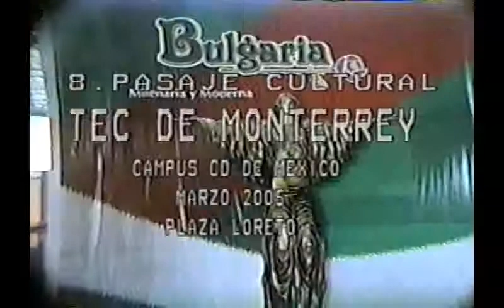Tec de Monterrey CCM - Ensamble vocal 2005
"De músicos, poetas y locos". Semana Cultural, Marzo 2005. Plaza Loreto.